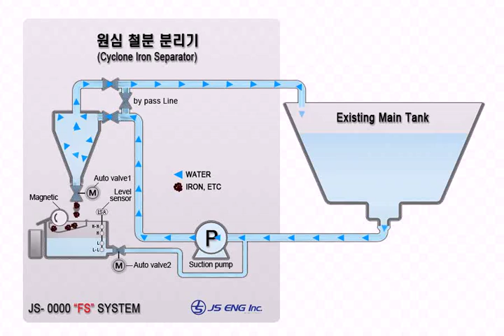원심 철분분리기(FS)_제이에스이엔지(주)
제이에스이엔지(주)_원심철분분리기_FS시스템 설명자료